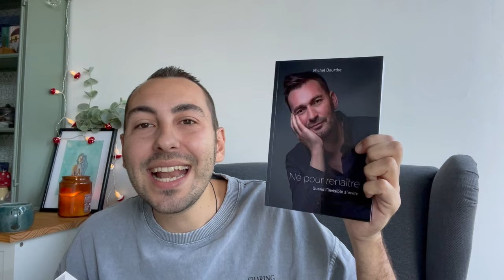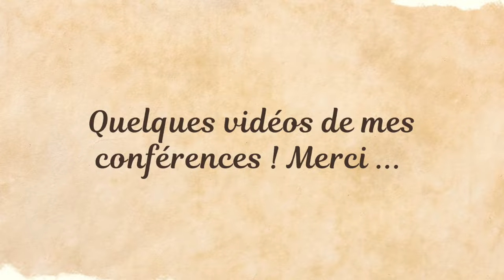Retour sur le Festival on ne vous demande pas d'y croire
🌿 Dans cette vidéo je te parle du festival on ne vous demande pas d'y croire qui a eu lieu le 4 et 5 novembre dans les Hauts-de-France ! C'était incroyable et j'ai fait la rencontre de personnes incroyables ! p

Merci à toutes l'équipe du Domaine Scarabée et à @OnNeVousDemandePasdyCroire

Voici les merveilleuses rencontres de ce week-end :

Céline Franoux
Marie josephe Garcia
Jacques olivier Costa
Vanina SCHERINSKI
Clara
Michel Dourthe
Sylvie Morain
Bastien & Caroline, Céline Garat
Christophe Rouhaud
Florence Hamidou Bar
Jacques Birolini
Jean marie Muller
Magali Jorrand-colle
Manuela péré
Olivier Benoit
Paul charelli
Philippe
Sandy tatoo
Sarah pères
Nathalie borg
Severine et Xavier

Et plein plein d'autres personnes !!! :D

🌿 Je suis auteur de plusieurs oracles : Oracle des fées et des lutins ; le petit oracle des énergies cosmiques et l'oracle Connexion avec tes guides.

Pour commander le grand grimoire des fées et des lutins c'est

Pour commander l'oracle connexion avec tes guides c'est

Je propose des consultations privé à distance en hypnose Spirituelle et des ateliers collectifs à distances.C'est ici pour toutes les infos